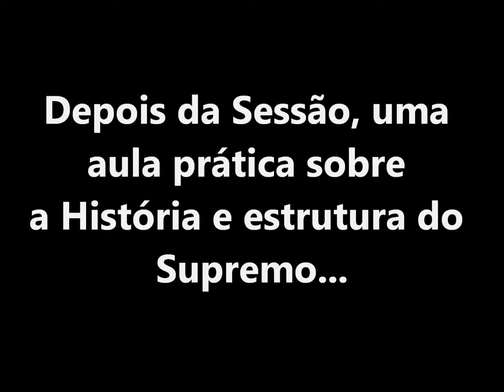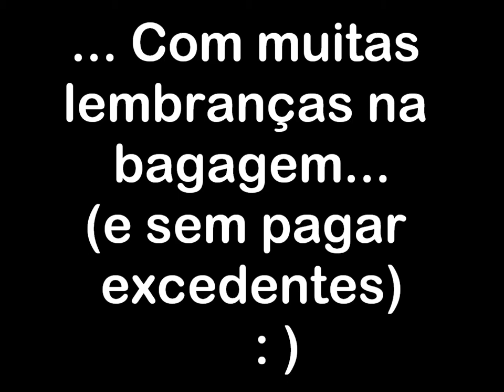PROJETO "TRÊS PODERES" - ACADÊMICOS DO CEULP/ ULBRA - (20 e 21 de maio de 2013)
Vídeo com as fotos dos acadêmicos do Curso de Direito do Centro Universitário Luterano de Palmas na viagem à Brasília, pelo projeto "Três Poderes".

Referido Projeto tem por objetivo levar os acadêmicos do Curso de Direito a conhecerem a estrutura física e organizacional dos Três Poderes da União, quais sejam, os poderes Executivo, Legislativo e Judiciário, como, também, o conhecimento da entidade de Classe, Ordem dos Advogados do Brasil.

Participaram desta edição do Projeto, nos dias 20 e 21 de maio de 2013:

Professoras: Dagmar Gemelli e Lara Lívia Bringel

Acadêmicos:
1. ANASTACIO FACUNDES DE OLIVEIRA
2. ANDERSON DA SILVA OLIVEIRA
3. CAMILLA COÁGLIO PEIXOTO
4. CÍCERA CARVALHO CARNEIRO
5. CLARINDO F. ROCHA FILHO
6. DIEGO RAMOS LEITE
7. EDUARDA EDUARDO DA SILVA
8. EVA GOMES ROCHA
9. EWERTON VIEIRA MONTEIRO
10. FRANCISCO DE ASSIS DA SILVEIRA DIAS
11. GABRIELA CASTRO DE OLIVEIRA
12. GILMAR JOELCIO FREITAS E SILVA
13. GUSTAVO BARBOSA ALVES
14. GUSTAVO HENRIQUE AMORIM
15. HERCULANO THIAGO COSTA NETO
16. ISMAEL DA SILVA BEZERRA
17. ITALLO BRASIL COSTA CAMPOS
18. JAREDE WILVI DE SOUSA QUEIROZ
19. JHON LENNON CONCEIÇÃO DOS SANTOS
20. JOEL MELO GUEDES
21. JORDANNE ARAUJO BEZERRA
22. JULIANA CUSTÓDIO DE CAVALHO
23. KARINY MOREIRA LIRA
24. LAYSA DIAS PEREIRA
25. LEONARDO PINHEIRO COSTA TAVARES
26. LÍVIA DAYANE DOS REIS BARBOSA PUGAS
27. MARIA JULIA GOMES SATURNINO
28. MARIA LÊDA DE ALMEIDA ANDRADE
29. MERISWANE TEIXEIRA OLIVEIRA
30. RIAN LIMA VIDAL
31. RITHELLY FERNANDES LOPES
32. THAMARA GISELE R. DA SILVA
33. THAYANARA DCARES SILVA
34. WITHAMER COSTA
35. YLDINARA ANDRADE PINHEIRO

Criação e edição do vídeo: Dinikelly Geyser Leal